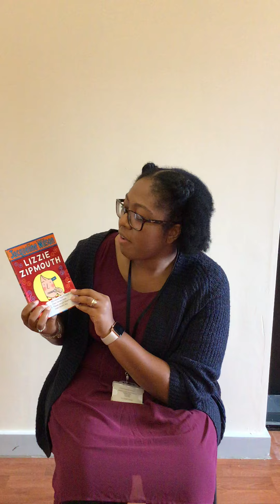Mrs Dankaro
LIzzie Zipmouth